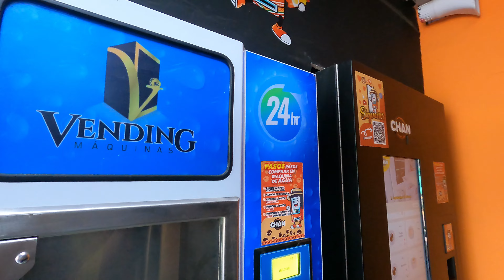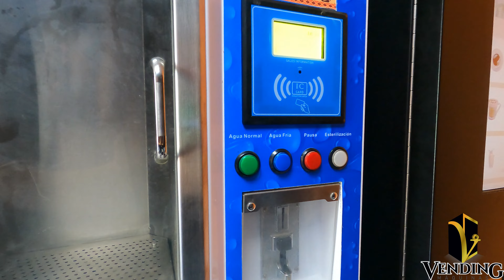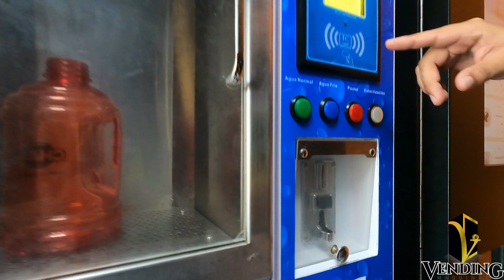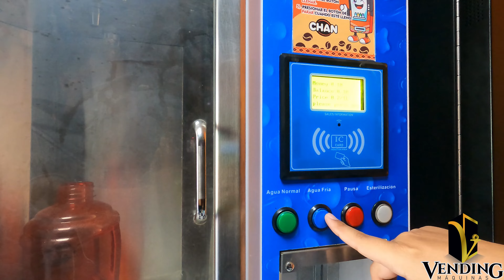Funcionamiento máquina purificadora de agua helada | Vending 2024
✅ Si deseas saber sobre los modelos y precios de máquinas expendedoras que comercializa nuestra empresa nos puedes contactar vía whatsapp

🌟 ¿Quieres iniciar bien el negocio de máquinas expendedoras?

❤️ Curso completo sobre el negocio de MÁQUINAS EXPENDEDORAS
 ►► Próximamente

▼ INSTAGRAM (   / peruvending   )
▼FACEBOOK (   / vendingperu   )

Si has leído hasta aquí, te mereces todas las monedas del mundo! 🅱🆁🅰🆅🅾🅾🅾🅾